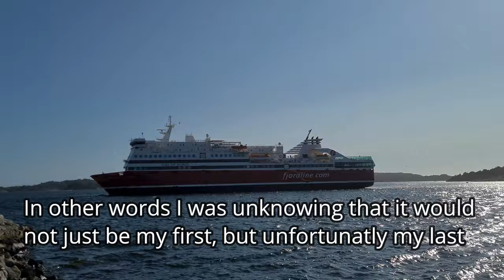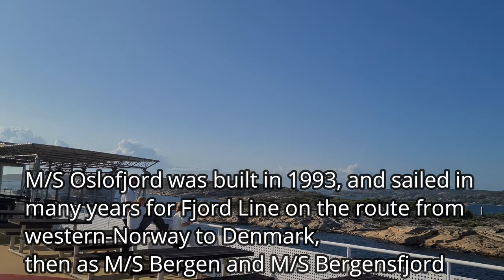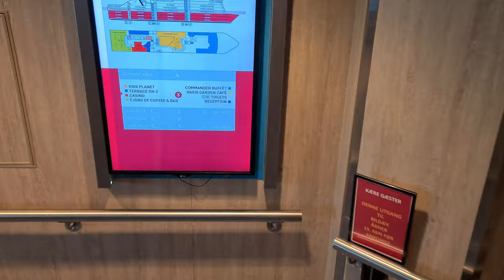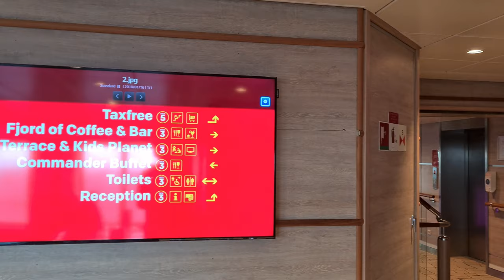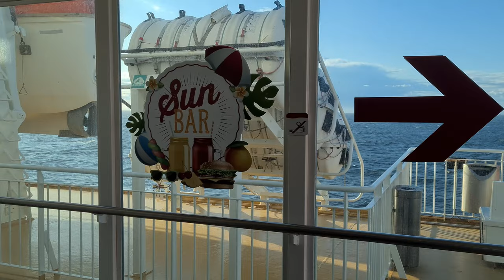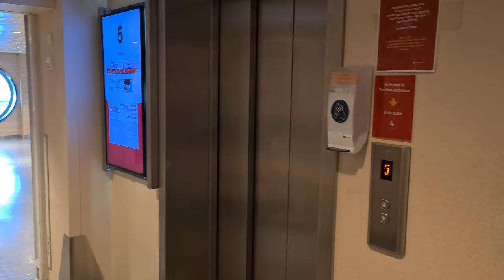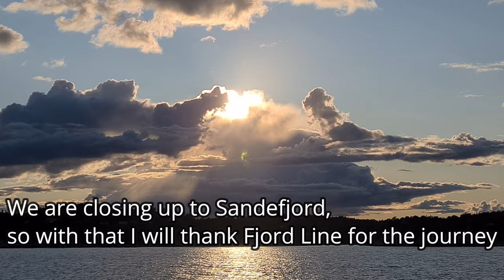Ferry crossing Strömstad to Sandefjord with M/S Oslofjord | July 2023 | Fjord Line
***English***
Welcome aboard M/S Oslofjord, a ship built in 1993 and heavily renovated in 2014 and is operated by Fjord Line from Sandefjord in Norway to Strömstad in Sweden. In this video, you will get an insight of how the ship looks, as well as some nice sea views.

Today, 24. October 2023, M/S Oslofjord has her last sailing on the route. This is very sad, causing it to now be only one ferry left on this route.

**Some technical facts about M/S Oslofjord**

Operator: Fjord Line
Built: 1993 / 2014 (heavily modernised)
Built at: Bruce Shipyard, Landskrona, Sweden (hull), Fosen Mekaniske Verksted, Rissa, Norway (furnishing) / STX Raumo, Finland (refurbishment 2014)
Flag: Norway
Home port: Sandefjord
Route: Sandefjord (NO) - Strömstad (SE)
Length: 134.50 m
Beam: 24.00 m
Speed: 19.0 knts
Passenger no.: 2 800
Car capacity: 350
Sister ships: -

***Norsk***
Velkommen om bord på M/S Oslofjord, et skip bygget i 1993 og meget renovert 2014 og er i drift av Fjord Line mellom Sandefjord og Strømstad. I denne videoen får du et innblikk i hvordan skipet er om bord, sammen med noen flotte sjøutsikter.

I dag den 24. oktober 2023, har M/S Oslofjord sin siste seiling på ruten. Dette er veldig synd ettersom at det nå bare er ett skip igjen på ruten.

**Noen tekniske detaljer om M/S Oslofjord**

Operatør: Fjord Line
Bygget: 1993 / 2014 (modernisert)
Bygget ved: Bruce Shipyard, Landskrona, Sverige (skrog), Fosen Mekaniske Verksted, Rissa, Norge (utrustning) / STX Raumo, Finland (oppussing 2014)
Flagg: Norge
Hjemmehavn: Sandefjord
Rute: Sandefjord (NO) - Strømstad (SE)
Lengde: 134,50 m
Bredde: 24,00 m
Fart: 19,0 knop
Passasjerer: 2 800
Biler: 350
Søsterskip: -

ms